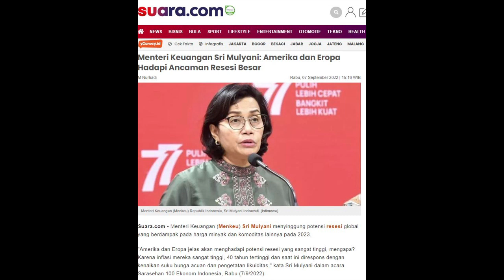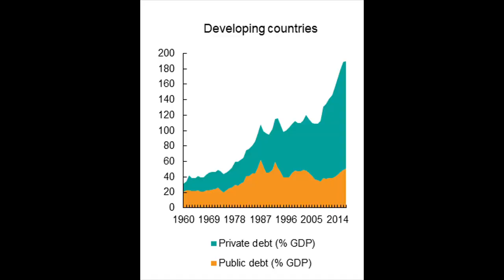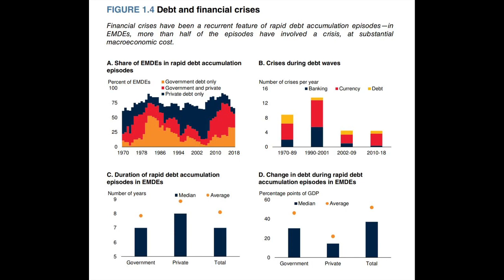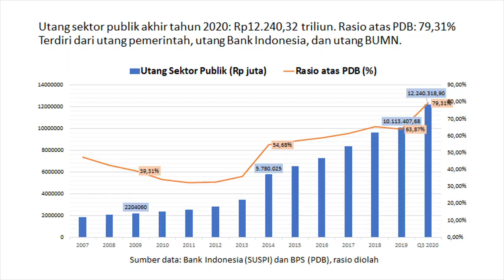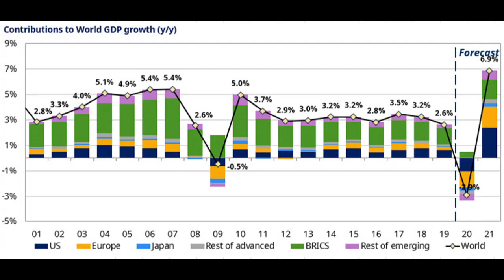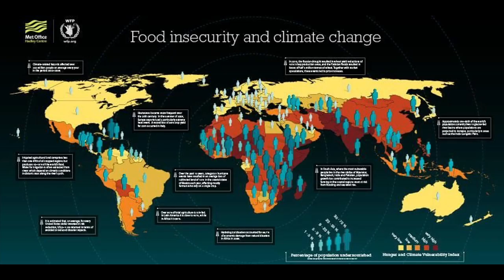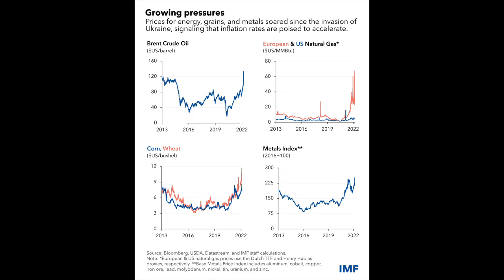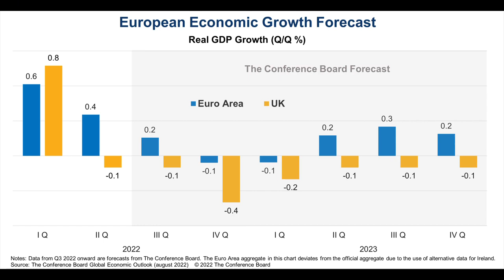Hati hati ! Ekonomi Global Diambang Gonjang Ganjing. 4 Pemicu Krisis Ekonomi Datang Bersamaan.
Dalam kurun beberapa tahun mendatang, kondisi ekonomi global diperkirakan akan mengalami gonjang ganjing, alias krisis ekonomi yang dahsyat. Diperkirakan krisis ekonomi global yang akan segera terjadi tersebut lebih parah dibandingkan dengan  depresi tahun 1930an. Hal in bisa terjadi karena ada 4 pemicu yang muncul  bersamaan, yaitu : (a) lonjakan utang (b) bencana akibat perubahan iklim, (c) belum pulihnya ekonomi dari pandemic Covid 19 dan (d) perang.